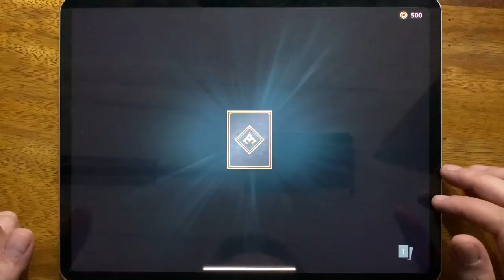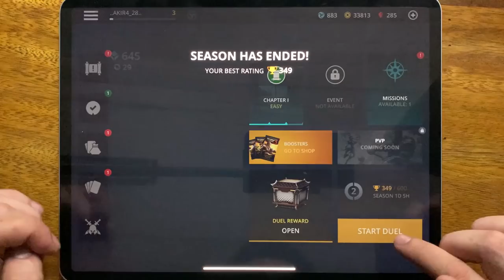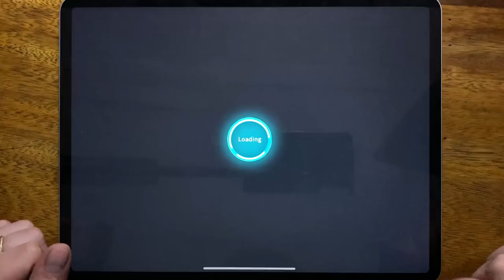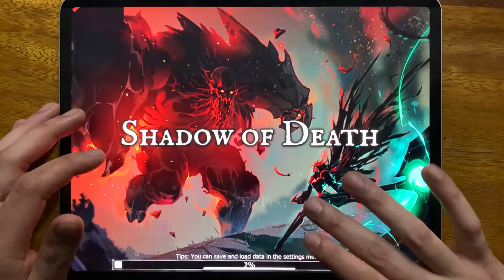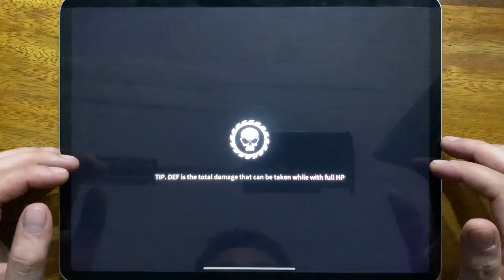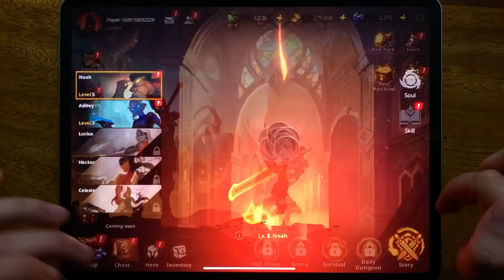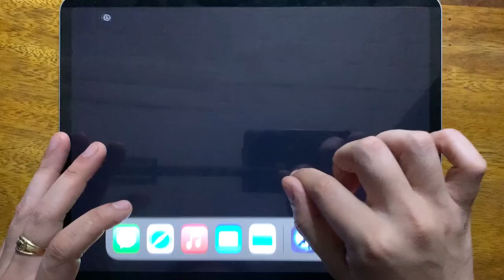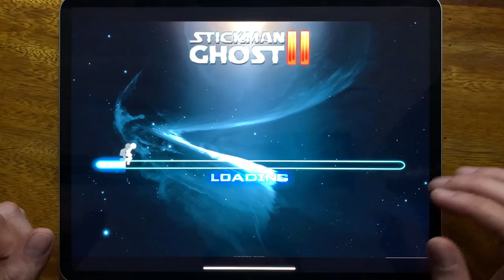Shadow Fight Arena, Stickman Legends Shadow War, Shadow Fight 3, Dark Sword 2, Shadow Fight 2...